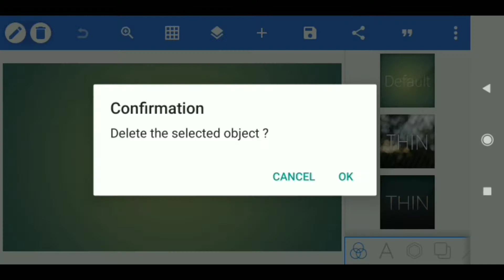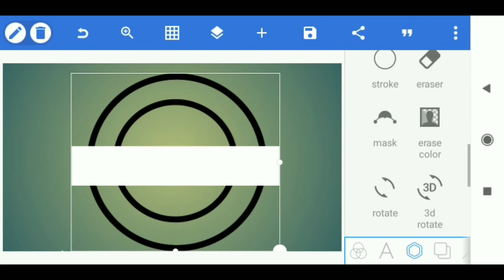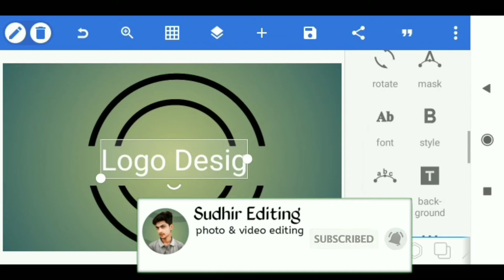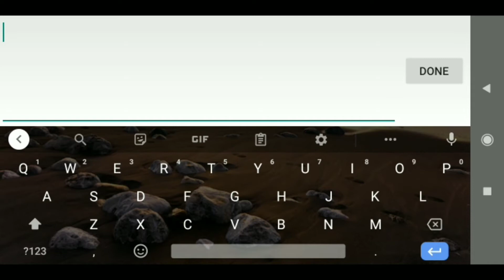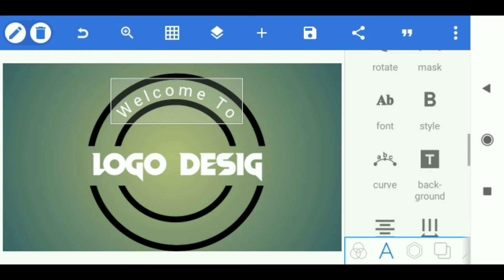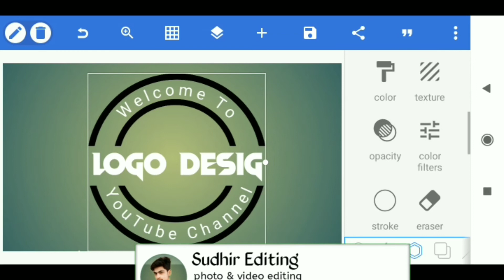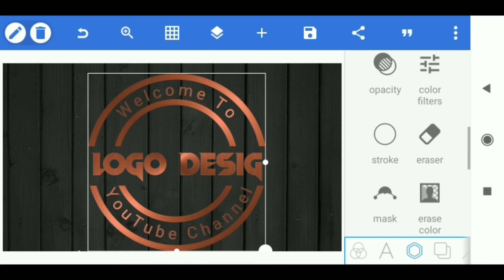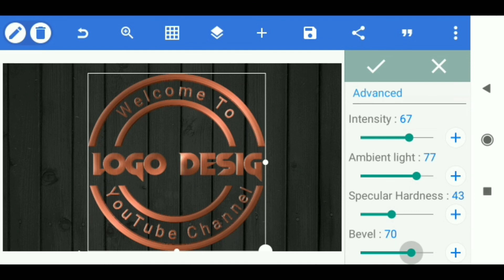How to make logo design Android phone | pixellab tutorial | how to make logo design pixellab tutoria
How to make logo design Android phone | pixellab tutorial | how to make logo design pixellab tutoria | Sudhir Editing 🔥